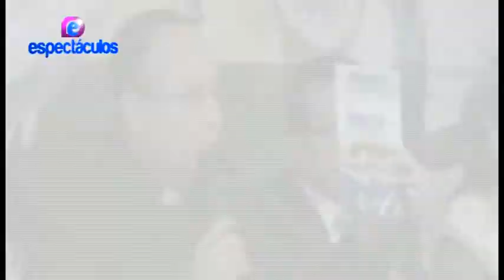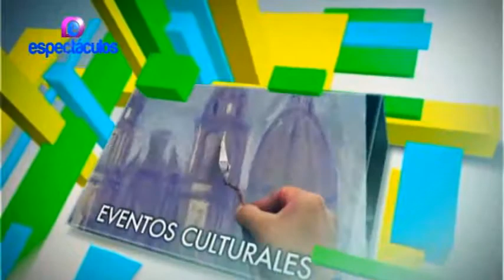DUNAS ESPECTACULOS - SEMANA CIVICA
20º Aniversario de Nuevo Chimbote